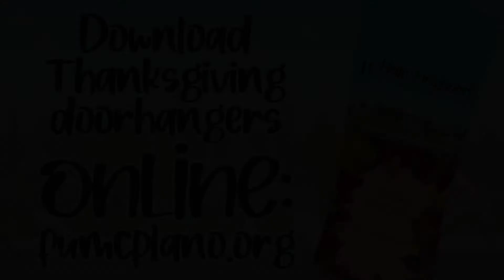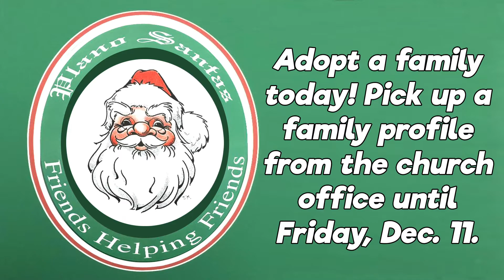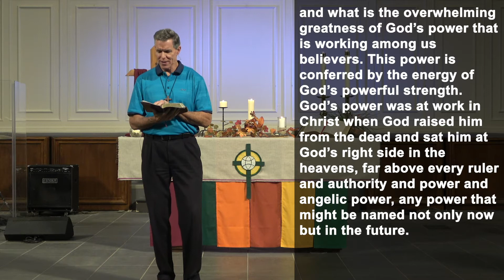8:30 Service: November 22, 2020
Let us know that you are connected.